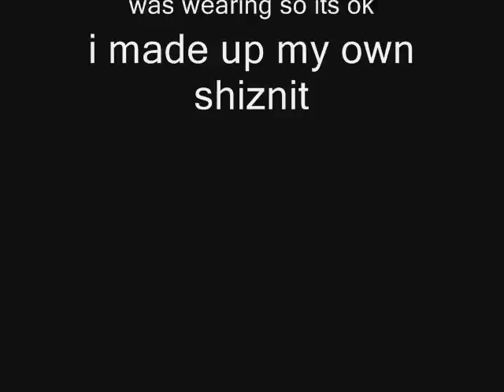wouldreggie gets 99 defence!!!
grats reggie
on 4/3/09  2:03 am he got it on 5 lb!!